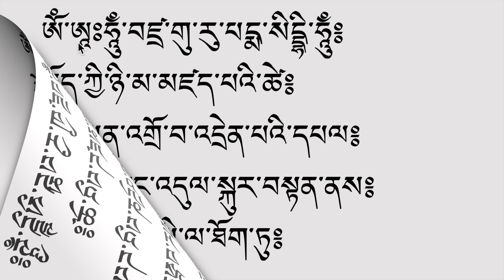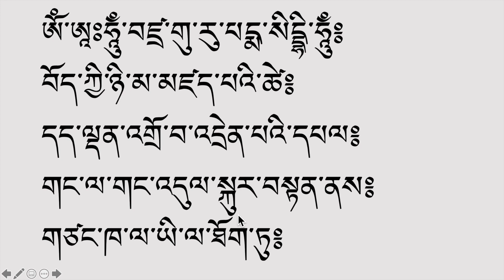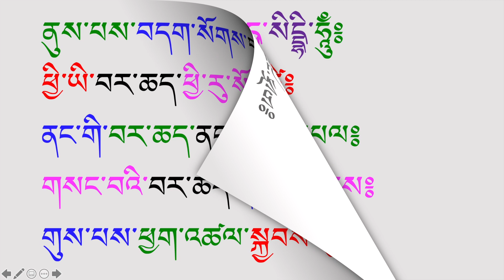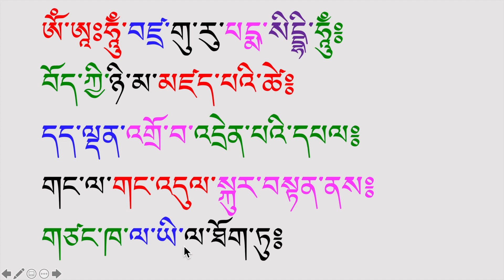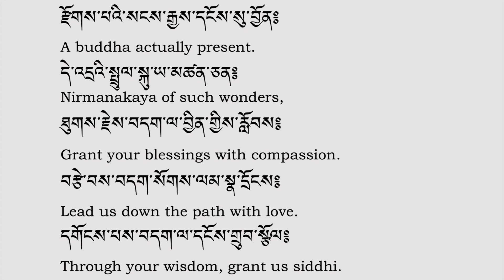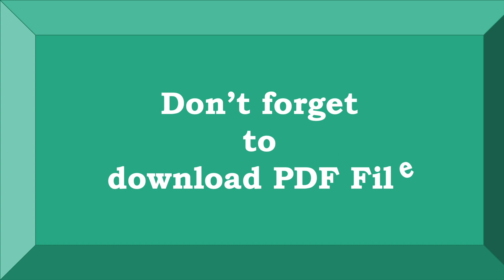Basic Tibetan Reading Part 119